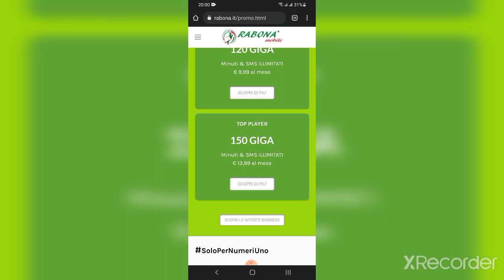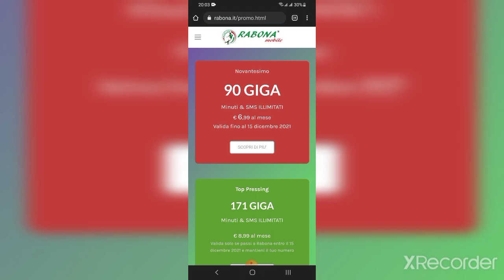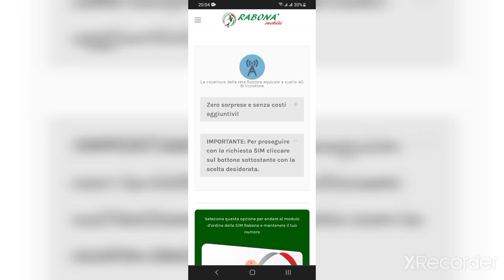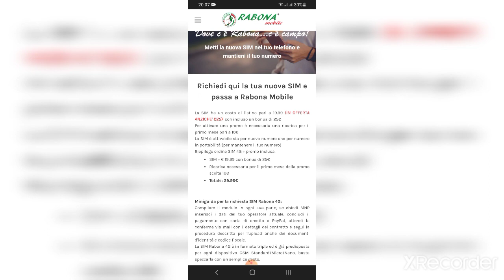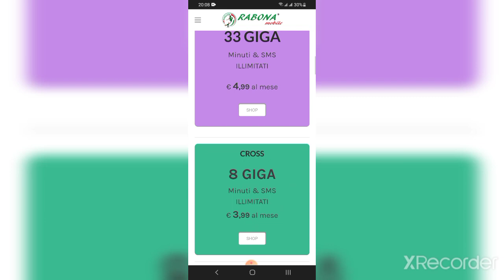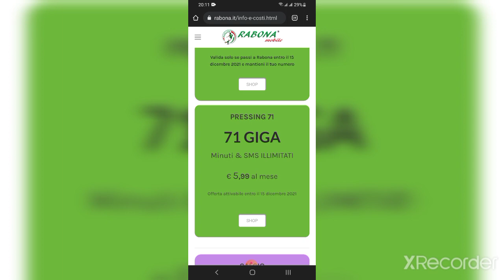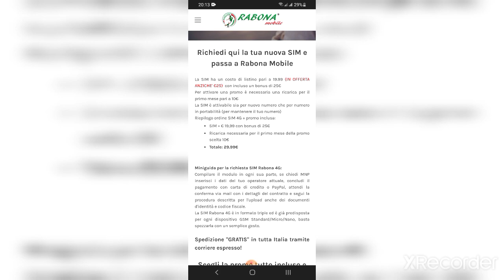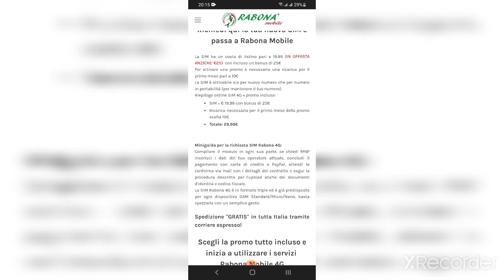Rabona mobile nuova offerta🤔